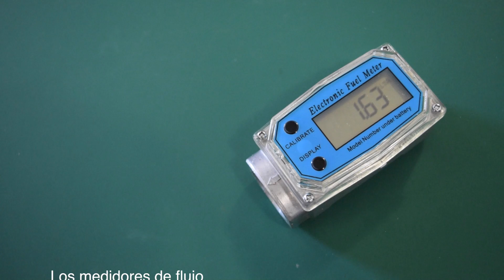Medidor de Flujo de Gasolina Mecánico: Precisión y Calidad en Cada Medición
¡Medidores de Flujo de Gasolina Mecánicos!
Obtén mediciones precisas de flujo de gasolina con nuestros medidores mecánicos de alta calidad. Ideal para aplicaciones industriales y comerciales.

¡Contacta hoy mismo y mejora la precisión en tus mediciones de flujo de gasolina!